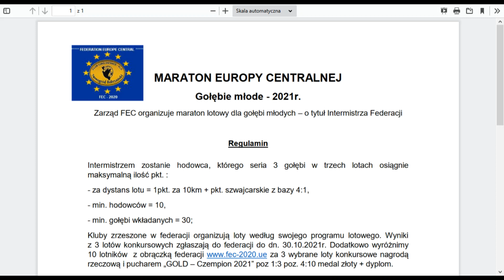Super maraton lotowy gołębi młodych o mistrza Europy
MARATON EUROPY CENTRALNEJ
Gołębie młode - 2021r.
Zarząd FEC organizuje maraton lotowy dla gołębi młodych – o tytuł Intermistrza Federacji
Regulamin
Intermistrzem zostanie hodowca, którego seria 3 gołębi w trzech lotach osiągnie
maksymalną ilość pkt. :
- za dystans lotu = 1pkt. za 10km + pkt. szwajcarskie z bazy 4:1,
- min. hodowców = 10,
- min. gołębi wkładanych = 30;
Kluby zrzeszone w federacji organizują loty według swojego programu lotowego. Wyniki
z 3 lotów konkursowych zgłaszają do federacji do dn. 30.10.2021r. Dodatkowo wyróżnimy
10 lotników z obrączką federacji za 3 wybrane loty konkursowe nagrodą
rzeczową i pucharem „GOLD – Czempion 2021” poz 1:3 poz. 4:10 medal złoty + dyplom.
Zapraszamy do sportowej rywalizacji. Obrączki na dany klub (100szt.) można nabyć
„DOBRY LOT” ZARZĄD FEC